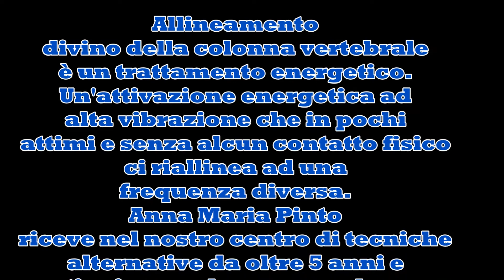Allineamento colonna vertebrale caso di scoliosi con placca da 30 anni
Allineamento divino della colonna vertebrale è un'Attivazione energetica.

🤓 da oltre 7 anni cerchiamo di spiegare in tutti i modi concessi (articoli, testimonianze, immagini e video) come sia possibile che questo metodo funzioni e funzioni proprio in questo modo, ossia che senza nessun contatto fisico si sposti la colonna vertebrale riposizionandosi in un nuovo equilibrio evidente e percepibile dal soggetto.
Cambiano l'assetto e la postura del corpo e ci si sente leggeri e sicuramente diversi! Nei giorni a seguire è possibile che la percezione della camminata sia differente, è possibile che il riposo notturno sia più gradevole e profondo e sono possibili delle modifiche a livello della muscolatura che, ovviamente, si dovrà adattare al nuovo "ordine" della colonna vertebrale.

Per spiegare l'allineamento ci viene in aiuto la Fisica Quantistica, la quale
dimostra che la massa è sia materia che energia e informazione allo stesso tempo (E=mc2) e che la materia visibile all'occhio umano rappresenta solo l'1% rispetto al miliardo di informazioni e dati contenuti appunto nella sua parte energetica e informazionale.
Ad ogni modo, se questo concetto è talvolta difficile da comprendere, ciò che è davvero importante sono le immagini del prima e del dopo e soprattutto le testimonianze di coloro che hanno fatto l'esperienza dell'allineamento.

Caratteristiche e Benefici dell'allineamento vertebrale con metodo olistico quantistico ✅ che si svolge nel nostro centro di Rimini 😊

L'allineamento energetico della colonna vertebrale con questo metodo, non è paragonabile alle tecniche del classico lavoro energetico né ai metodi della chiropratica o della tecnica cranio-sacrale, né della fisioterapia o della mano medica.

- Trattamento energetico della colonna vertebrale
- Riequilibrio fisico posturale e di tutti i nostri 7 corpi
- Riequilibrio interiore
- È un’attivazione che si fa una sola volta nella vita
- Non è un trattamento di manipolazione fisica
- È per tutti, senza controindicazioni
- L’Allineamento nel corpo fisico è immediatamente visibile

E' utile in caso di:
scoliosi, cervicalgia, lombalgia, disequilibrio, sensazione di pesantezza, ernie, discopatie, sciatalgia, traumi, differenze posturali e dismetrie, dolori articolari, artrosi, artrite, insonnia, dolori diffusi, confusione mentale, disagio emotivo, sensazione di oppressione, mancanza di forza vitale e tutti sintomi legati all'apparato osteoarticolare o muscoloscheletrico.
l bacino si raddrizza, la lunghezza delle gambe viene pareggiata riportando armonia nella postura.
Spalle e scapole si adattano all’energia del “nuovo Ordine” in modo che l’intera colonna vertebrale possa raddrizzarsi e ritrovare un nuovo e sano equilibrio.
Con l’allineamento è possibile che accada persino che le scoliosi più gravi e croniche, possano ridursi gradualmente. Casi di zoppia di disequilibrio del bacino e degli arti possono riequilibrarsi notevolmente.
Disturbi fisici, ma anche spirituali e mentali, si riequilibrano, permettendo alla nostra onda vibrazionale di entrare in sintonia e in risonanza in noi stessi.

Info al 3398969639 con messaggio o telefonata

SE HAI PIACERE DI SEGUIRE LE NOSTRE ATTIVITA' E RIMANERE AGGIORNATA\O
qui di seguito puoi scegliere come seguire il Club e farne parte 🙏
4) Like alla nostra pagina Facebook Centro olistico Club del Gatto CAT QUI